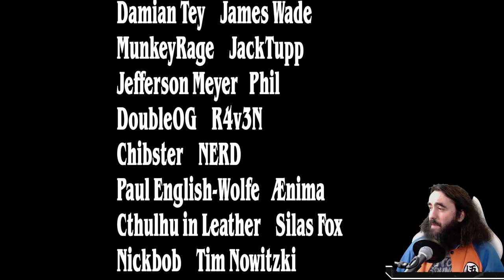🖤 TOKEN MADNESS - CRASHING THE WEDDING 💀 | MYTHIC | MTG Arena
Today I present to you: Kayas Machinegun! These Tokens are out of control! having a board full of 4/4 little humans, why the heck not! Cardraw, removal, Sexy Vampires, this Deck sure has it all!

Deck
3 Wedding Announcement (VOW) 45
7 Swamp (VOW) 400
3 Cemetery Protector (VOW) 6
3 Sorin the Mirthless (VOW) 131
8 Plains (VOW) 398
3 Kaya, Geist Hunter (VOW) 240
2 Adeline, Resplendent Cathar (MID) 1
3 Sunset Revelry (MID) 38
3 Welcoming Vampire (VOW) 46
3 Shambling Ghast (AFR) 119
4 Deadly Dispute (AFR) 94
3 The Meathook Massacre (MID) 112
2 Duress (STA) 29
2 Doomskar (KHM) 9
4 Shattered Sanctum (VOW) 264
2 Hive of the Eye Tyrant (AFR) 258
2 Hero's Downfall (VOW) 120
3 Field of Ruin (MID) 262

00:00 Deck Pic
06:31 Machingeunfire Games
52:22 Thanks Ya'll